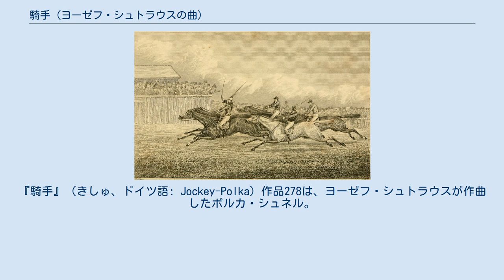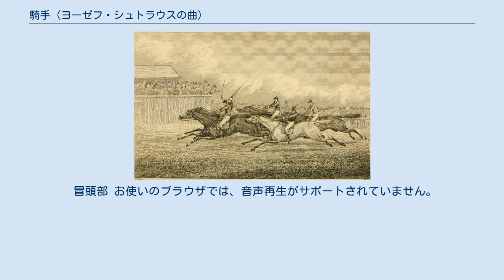騎手 (ヨーゼフ・シュトラウスの曲)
ヨーゼフ・シュトラウスのポルカ
『騎手』（きしゅ、ドイツ語: Jockey-Polka）作品278は、ヨーゼフ・シュトラウスが作曲したポルカ・シュネル。
原題そのままの『ジョッキー・ポルカ』という名でも知られる。
 19世紀の競馬の様子 ギャロップ風のリズムを持つポルカである。
ヨーゼフ・シュトラウスは競馬好きで、ポルカ・シュネル『カリエール』（作品200）など、しばしば競馬を題材として作曲を行った。
この楽曲はヨーゼフの最後から6番目の作品で、ワルツ『宵の明星の軌道』などと並ぶ最晩年の作品である。
 1870年2月17日、ブリュ―メンザールの「慈善舞踏会」において初演された。
同年3月13日、シュトラウス三兄弟は揃ってウィーン楽友協会の黄金ホールで演奏会を開いた。
この日の演目の中で、とりわけ喝采を浴びたのがヨーゼフのこの『騎手』だったという。
 冒頭部 お使いのブラウザでは、音声再生がサポートされていません。
 ウィーンフィル・ニューイヤーコンサートへの登場歴 ^ 若宮由美「ウィーンフィル・ニューイヤーコンサート 2014 バレンボイム、ベルリン国立歌劇場音楽監督の実力を発揮！ 曲目解説」より〈カリエール（馬の疾走）〉 ^ a b 若宮由美「ウィーンフィル・ニューイヤーコンサート2012 会員の中村哲郎さんがNHK放送にゲスト出演！ニューイヤーを語る 曲目解説」より〈騎手〉